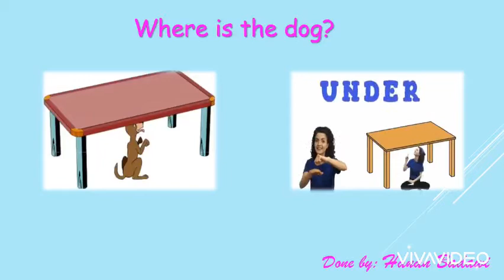ON/UNDER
KG2/Prepositions (MATH)